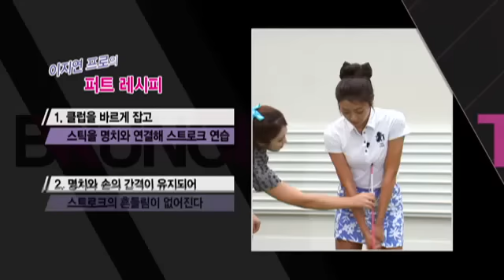[골짤강]모델 송지영과 함께하는 퍼트 레슨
이지연 프로의 퍼트 레시피!
퍼트 방향 조절 부터 연습방법 까지!